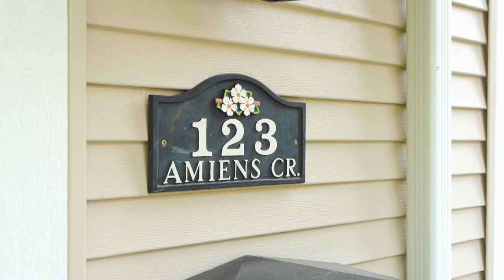Calgary Real Estate Property Video Tour Production - 123 Amiens Crescent SW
123 Amiens Crescent SW
This property is listed by
Jean Morency
CIR Realty